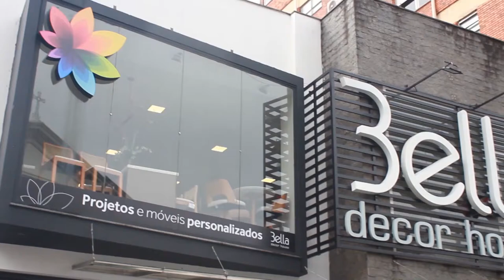BELLA DECOR HOUSE 08/03/20